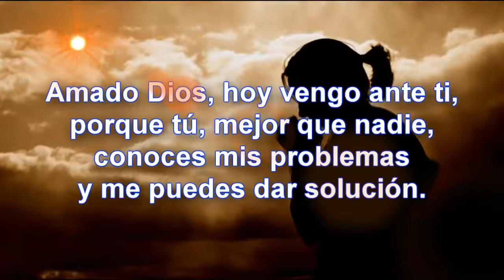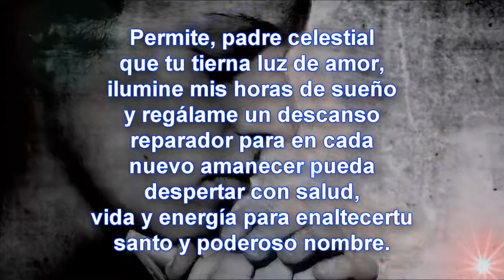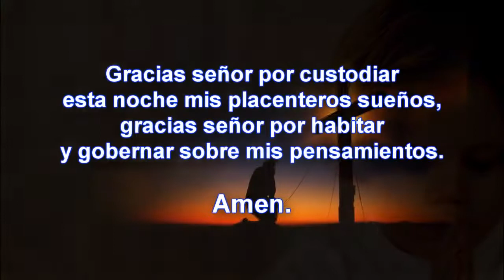ORACIÓN PARA DESCANSAR BIEN, DÍOS TE BENDIGA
PREPÁRATE, CRISTO VIENE, PRECEVERE HASTA EL FIN Y SERA SALVÓ. INVOCA AL SEÑOR Y SERA SALVO.. PIDE PERDÓN ARREPIENTETE ANTE QUE SEA TARDE. DIOS TE BENDIGA.